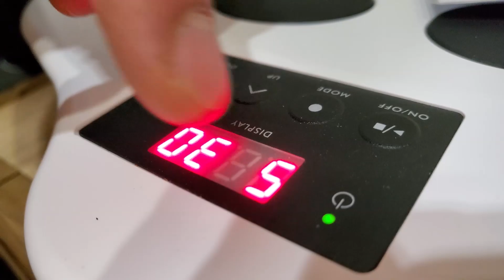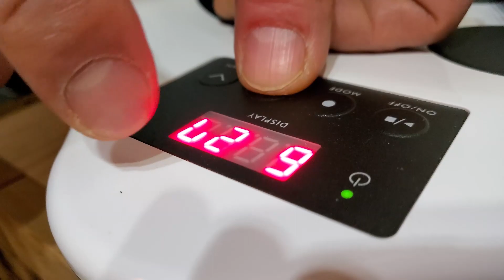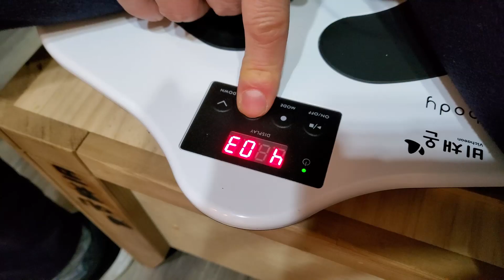(주)비채온 홍보모델 거성노희섭의 '에이플러스 바디' 제품 사용&설명기!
제품문의는
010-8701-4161로 주세요! 감사합니다^^